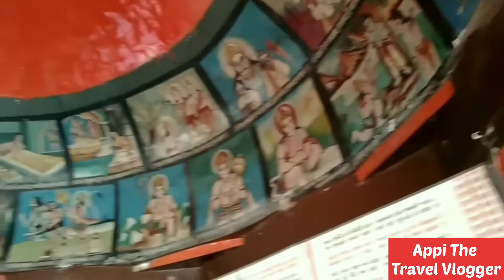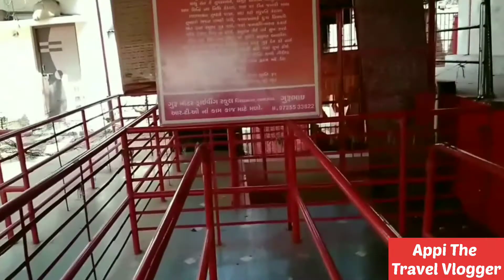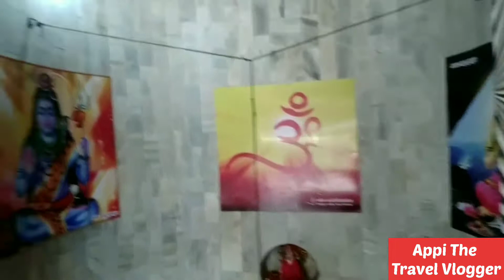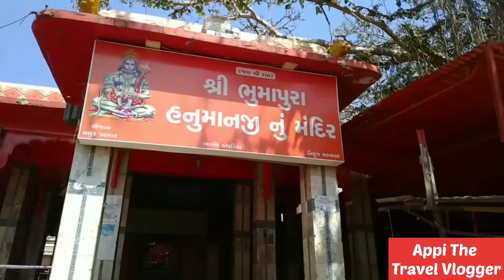Bhumapura | Hanumanji | Temple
Bhumapura Hanumanji | temple world famous mandir located in Gujarat. you can reach here from any part of of the world.

Nearest Airport is Ahmedabad.
well connected with transportation.
Bhumapura Hanumanji Mandir

Bhumapura Hanumanji Temple Modej.